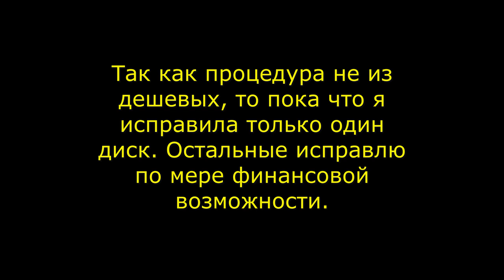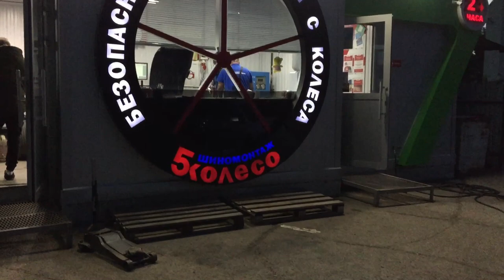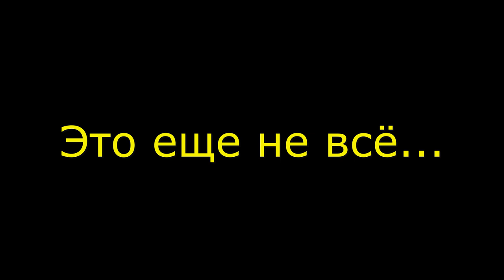Будни после отпуска. Ремонт колеса. Сбежавшая кошка нашлась